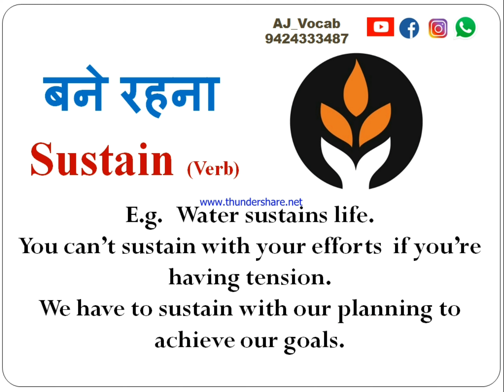Sustain Meaning in Hindi | Sustain ka matlab kya hota hai | AJ Vocab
Sustain Meaning in Hindi | Sustain Meaning | Sustain ki hindi meaning kya hogi | Sustain ko Hindi me kya bolenge | AJ Vocab | Sustain Pronunciation | Sustain ka matlab kya hota hai

Sustain pronunciation, pronunciation of Sustain, Sustain Meaning in Hindi, Sustain Meaning, Sustain ki hindi meaning kya hogi, Sustain ko Hindi me kya bolenge, AJ Vocab